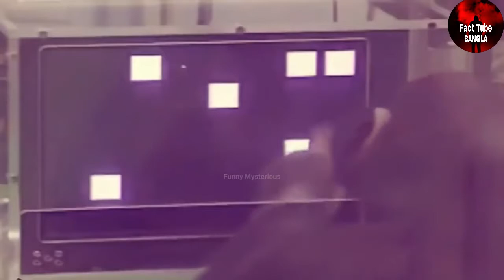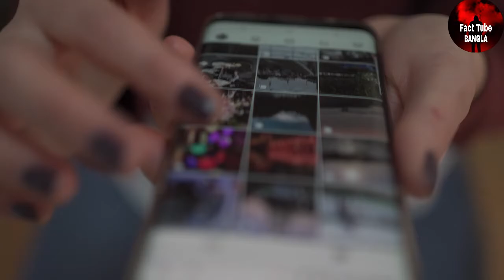দুষ্টু বানরের মজার কান্ড😱।। Monkeys Funny Video || Facttube BANGLA || Rohosso Tube || Mayajaal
Hi There,